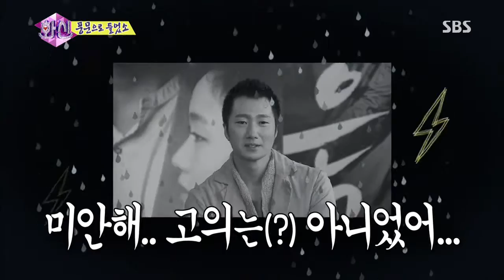화신(Hwasin) 20130716 #24(9)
SBS 화신(이상우,남상미,장영남,김지훈) 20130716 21회
SBS Hwasin (Ep.21)